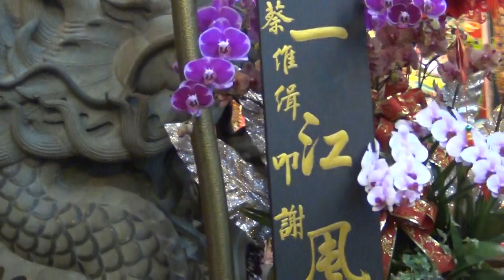2018/2/28-頭城大坑罟協天宮過火-過火前06